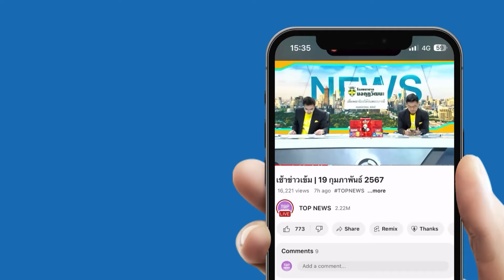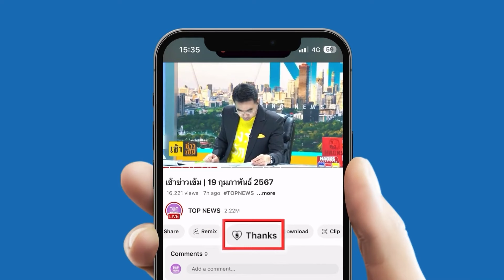"ธรรมนัส" สั่งการยางฯ ตั้งงบรับซื้อปลาหมอคางดำ นำมาทำปุ๋ย ยอมรับปัญหานี้เกิดมานาน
"ธรรมนัส" สั่งการยางฯ ตั้งงบรับซื้อปลาหมอคางดำ นำมาทำปุ๋ย ยอมรับปัญหานี้เกิดมานาน - เตือนภัย มิจฉาชีพส่งจดหมายปลอม หลอกให้สแกน QR Code